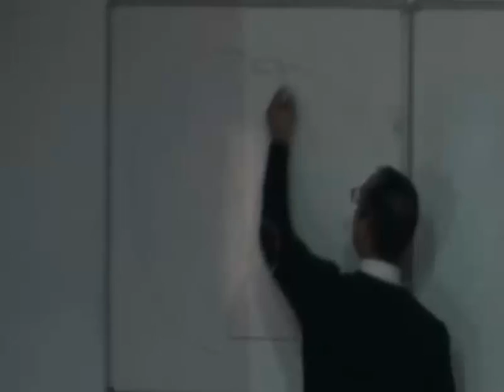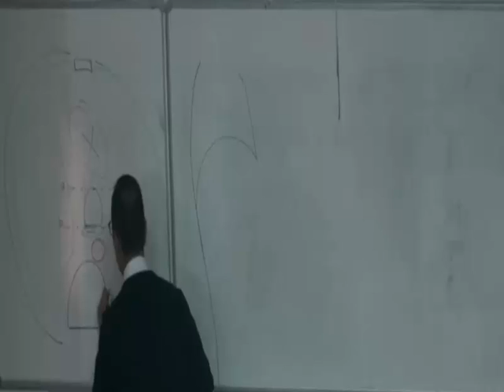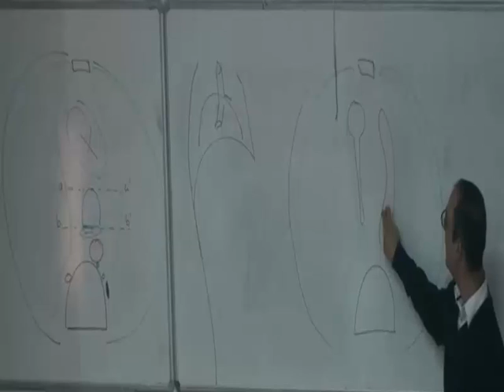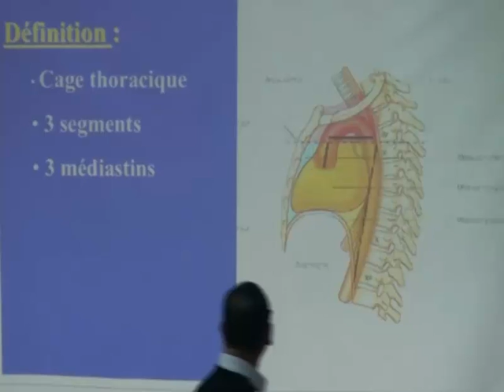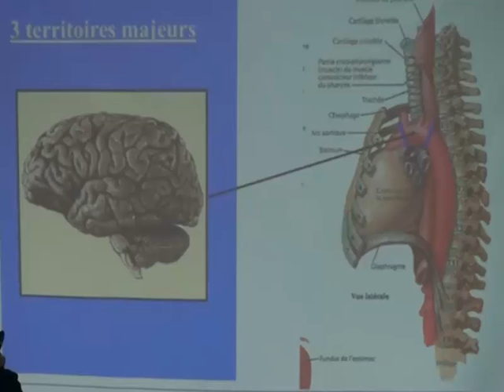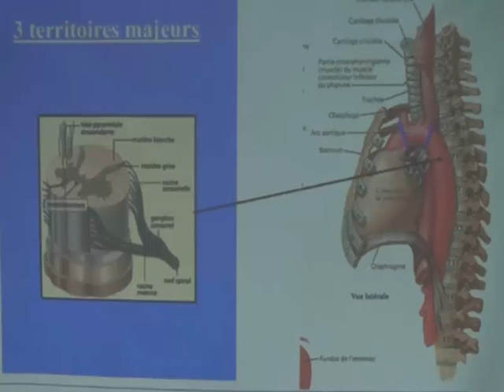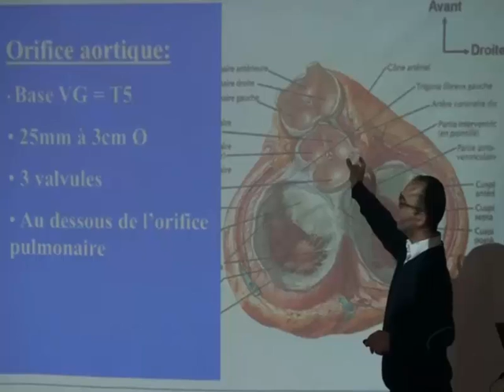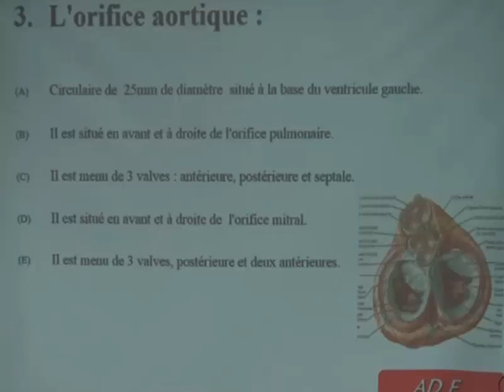AORTE THORACIQUE PARTIE 1